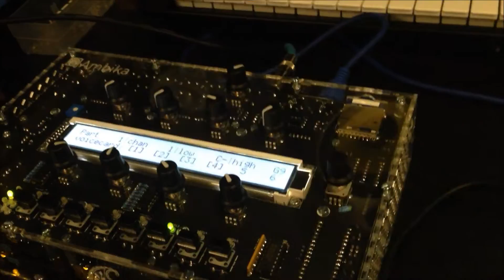Laurentide SynthWorks #6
Ok, firstly.  This is not meant to sound "good".  Just a quick demo of using 2 MIDIpals chained for multi effects.

I have the 1st MIDIpal set to the sequencer with a simple sequence playing.  It is then feeding into the 2nd MIDIpal which is set to the delay app.  That's a fun app to play with on a poly synth.    I have the Ambika broken up into 2 parts.  Part 1 is 4 voices and controlled by the MIDIpals.  Part 2 is 2 voices and controlled by the QuNexus.